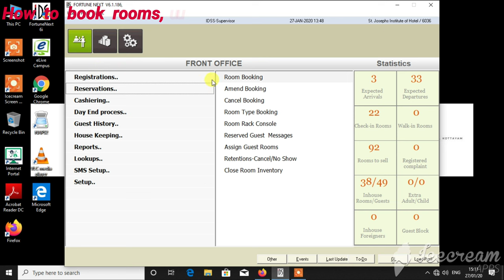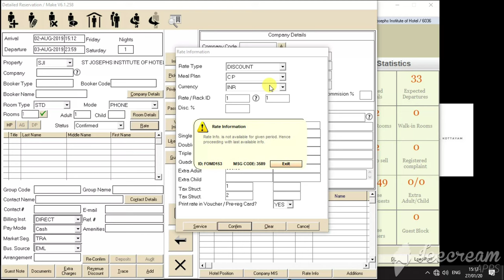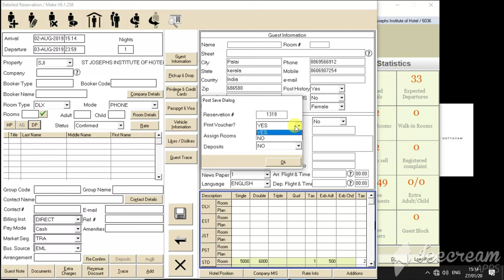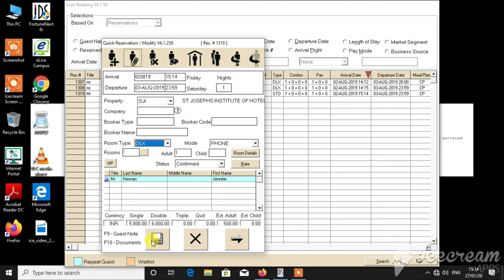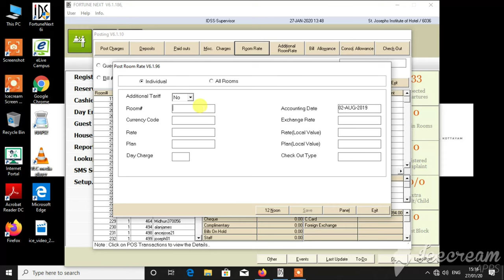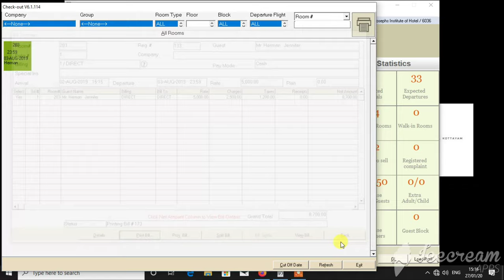IDS FORTUNE - Tutorial for hotel management students and staffs.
This video includes :
 1. To register a room for the guest.
 2. To book a room.
 3. To ammend.
 4. To post room charges.
 5. To update guest folio.
 6. To checkout.
 7. To  settle the bill.

Credits to :
1. IDS FORTUNE